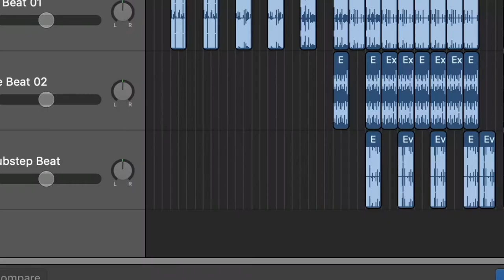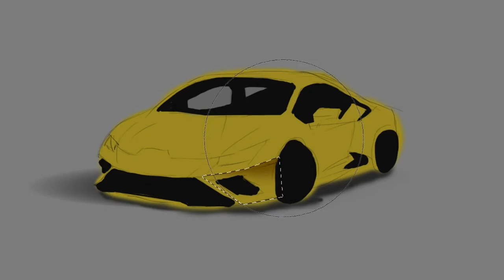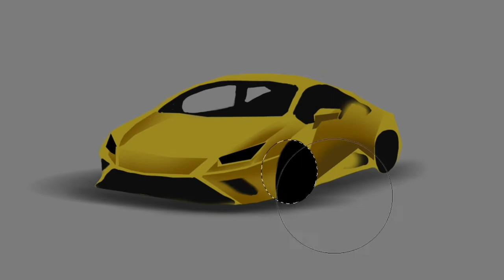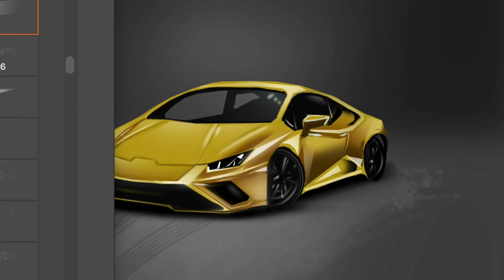digital paint -how to paint a car(Lamborghini-huracan)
this video is about how to paint a car in photoshop by Wacom...it is a special way to do it because the cars are the most engineering things that human has created and you have to know what tools are helping you in this process...digital painting of a car needs to use lasso tool in photoshop for body of the car of course many times...that makes it real...and also you have to know about light of the room and the shining from the car. I hope you enjoy this video and subscribe me guys :)